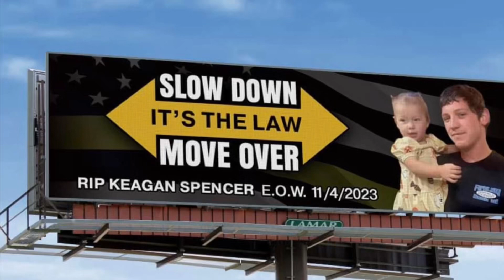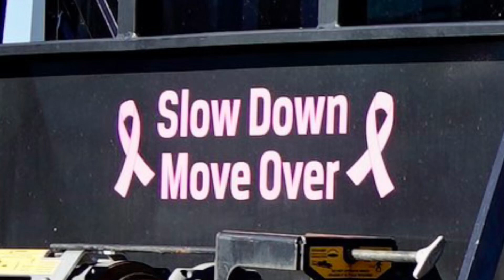400 Tow Vehicles,Keagan Spencer Memorial, Wrecker Operator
Almost 400 Tow trucks joined this procession for fallen Tow Operator, Keagan Spencer, Hastings, Michigan.